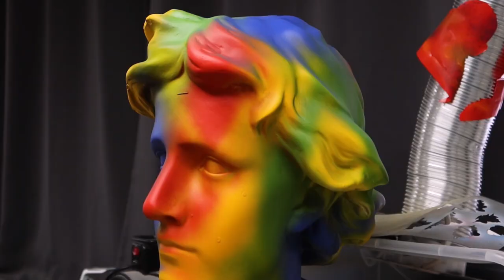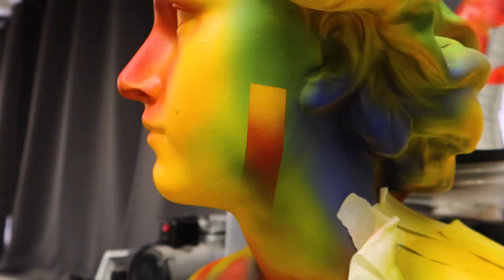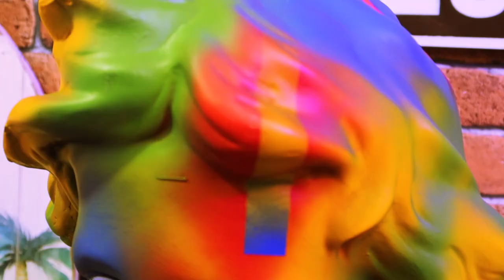PINTO un BUSTO griego!!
Pues nunca pensé que acabaría personalizando un busto jajajajaj
Pero ha sido muy buen lienzo para este tipo de diseño y material..
No olvidéis apoyar el canal y seguirme en instagram!